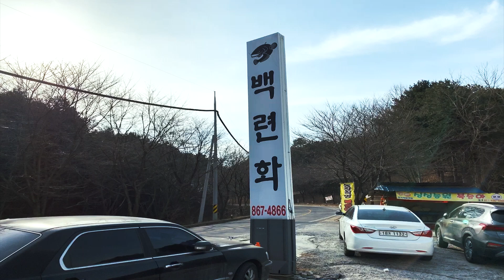세종 고복자연공원 Music trip [iPhone Xs Max 촬영 Adobe Premiere Pro 편집] 2019/01/27 세종여행 여행가자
음악여행 세종 고복자연공원 Music trip [iPhone Xs Max 촬영 Adobe Premiere Pro 편집] 2019/01/27 세종여행  여행가자

* 저수지와 공원 그리고 먹거리까지...고복자연공원 *
고복자연공원의 모태인 고복저수지는 면적 77만㎡의 대규모 농업용 저수지로 농업용수를 공급하기 위해 만들어졌으나, 가물치·붕어·잉어·메기 등 풍부한 어종이 살고 있어서, 주말이면 전국에서 '붕어 손맛'을 보려는 많은 낚시꾼들이 몰려드는 유명한 낚시터이기도 하다.
공원 지정면적은 184만㎡이며 오봉산의 자연림, 동굴(용굴), 사찰(신흥사), 야외조각 전시장 등이 있다. 주변 마을에는 포도, 복숭아, 배를 재배하는 과수 단지가 조성되어 있다.

* 고복자연공원의 다양한 즐길거리 *
공원변에 광장과 이화여대 미술대 강태성 교수가 조성한 야외조각공원이 있어 방문객들에게 또 하나의 볼거리를 제공해 주고 있다. 특히 야외수영장이 개장하는 여름방학시기에 많은 사람들이 찾아온다. 중간지점에 있는 '민락정'에서 내려다보는 경관이 일품이며, 벚꽃 필 무렵의 고복자연공원은 아는 사람만 아는 숨겨진 명소이다.
고복자연공원 주변에는 한방오리와 메기매운탕을 전문으로 하는 음식점 등이 산재해 있어 미식가들의 입맛을 돋워 준다.

음악 : J Rabbit - 바람이 불어오는 곳